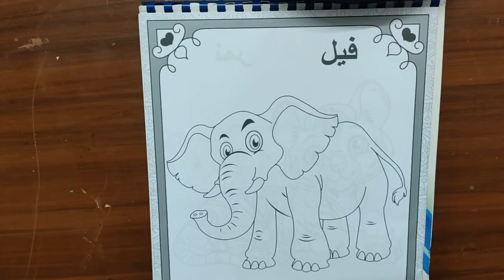تعالو نلون الفيل و احنا معندناش لون رمادي